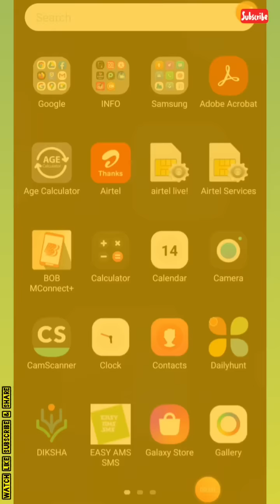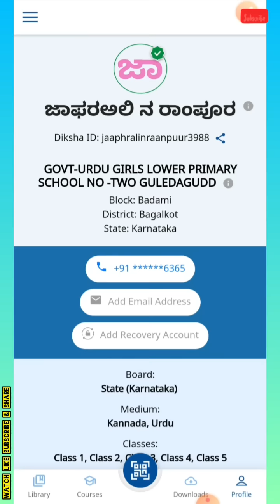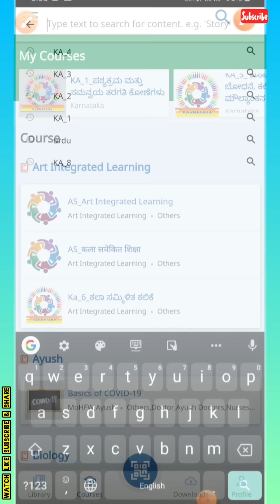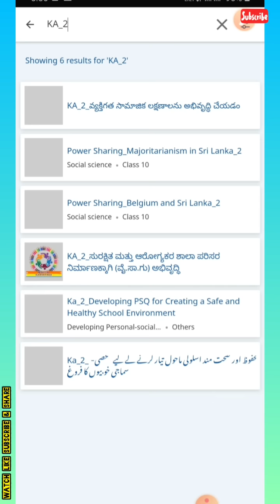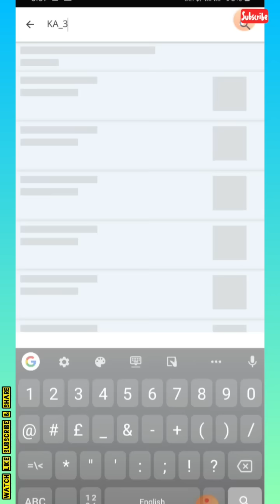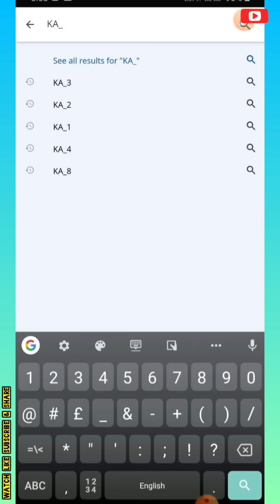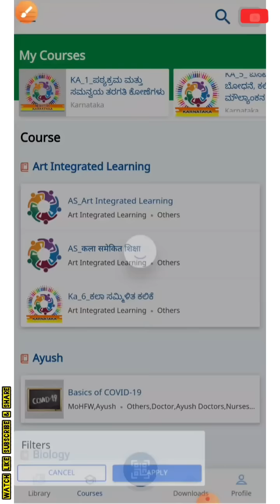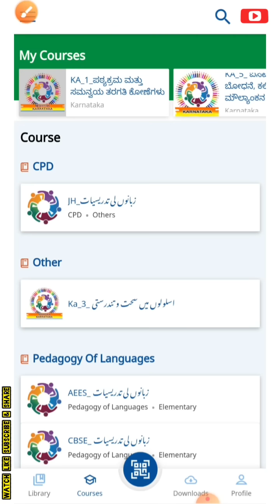How to search Urdu Modules of Nishta Training in Diksha App ?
دِکشا ایاپ میں نشٹا اردو ماڈیولس کو کیسے حاصل کریں؟